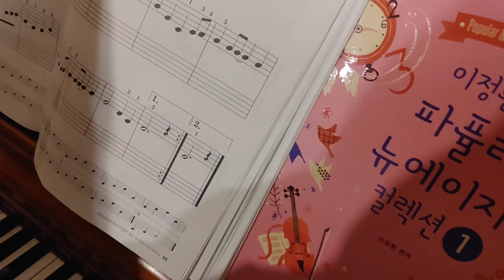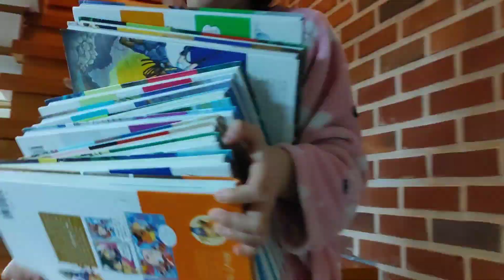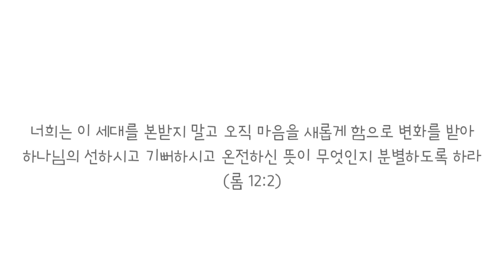분주한 저녁(feat.새 책장 정리) The library in the house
★강PD
-카톡ID : neukang

★이지맘
-카톡ID : EZmom4